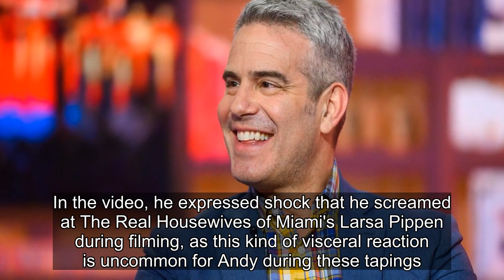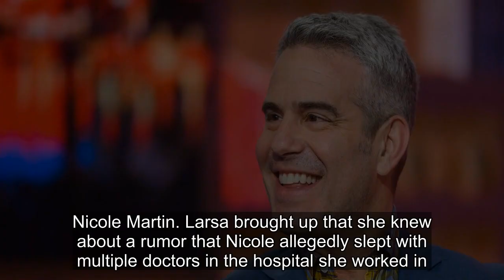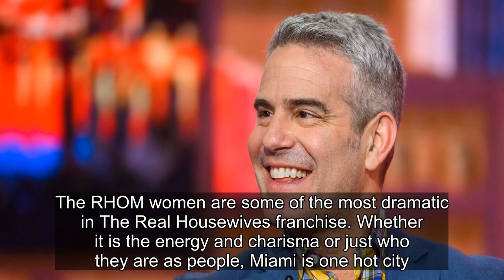Andy Cohen Apologizes For Screaming At Larsa Pippen During RHOM Reunion